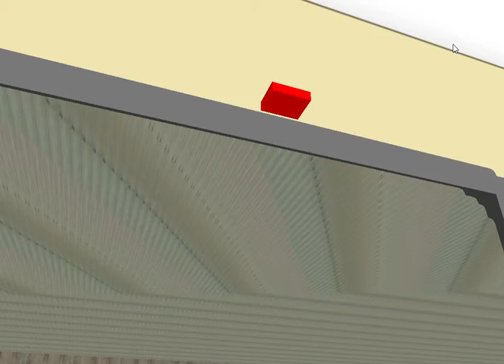TUE K21 Em Operação | Trecho entre Sé e Pedro II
CREDITOS DO TREM: LEONARDO SANTOS